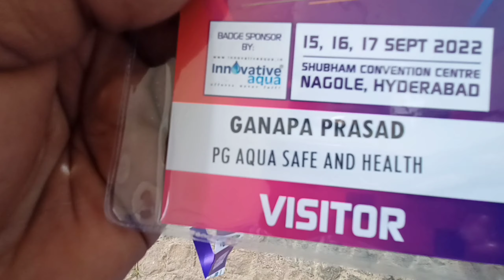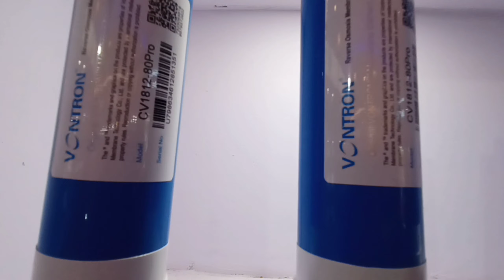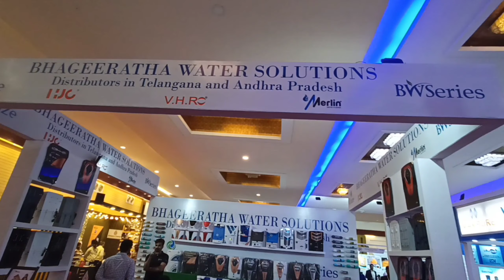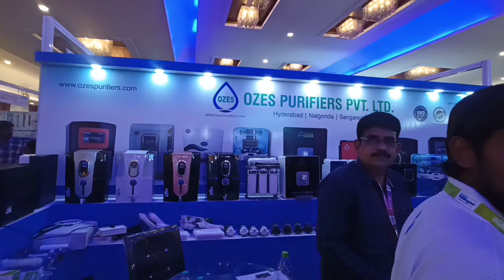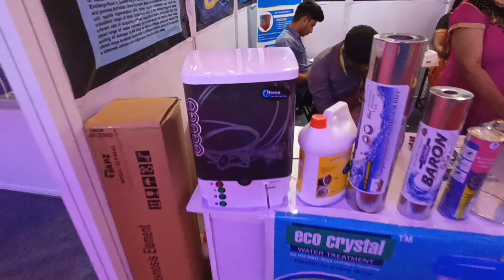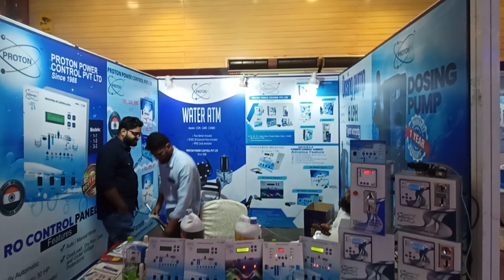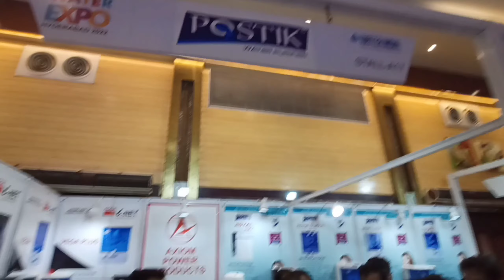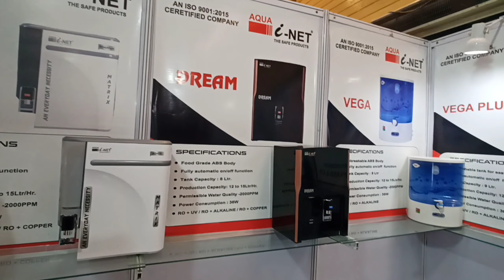ఇప్పుడు మన నాగోల్ హైదరాబాద్ లో water expo Hyderabad September 2022